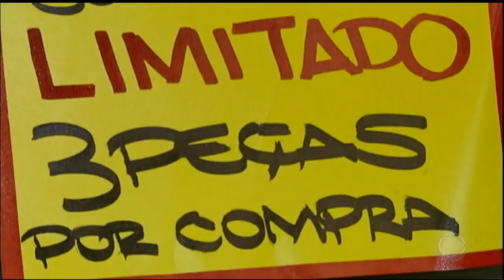Supermercados sofrem com falta de frutas e verduras pelo Brasil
Com a greve dos caminhoneiros no oitavo dia, supermercados do país já apresentam falta de produtos